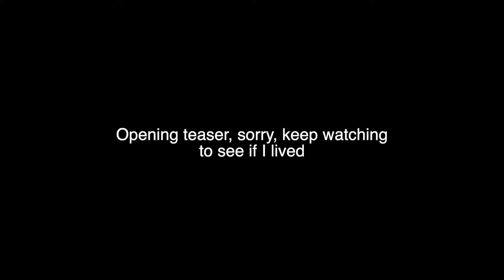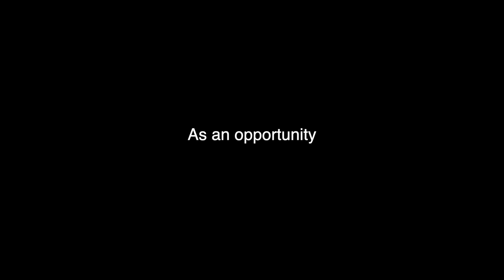I JUMPED OFF A CLIFF